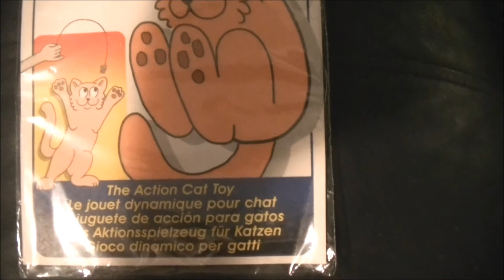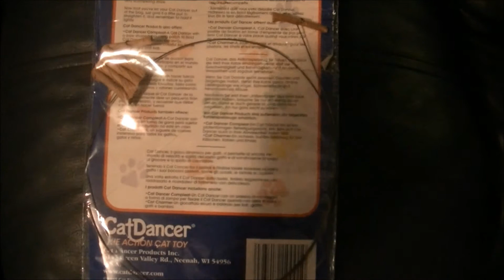Cat Dancer toy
Here is our cat playing with her Cat Dancer toy.  Lots of fun and inexpensive to buy!